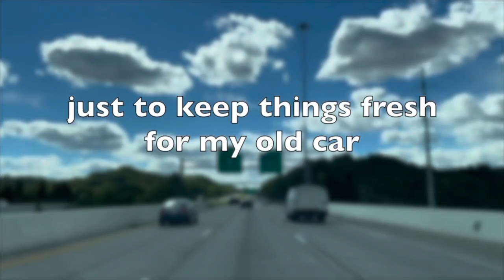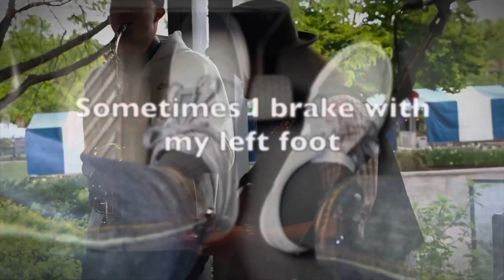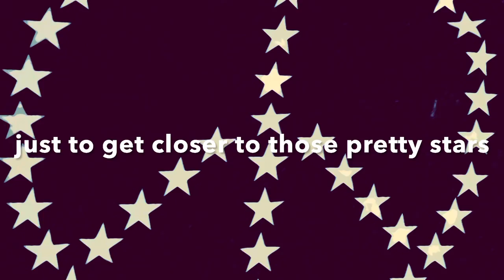Left Foot Brake lyric video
Left Foot Brake is about getting out of your comfort zone and trying new things…just don’t brake with your left foot, it’s a metaphor!